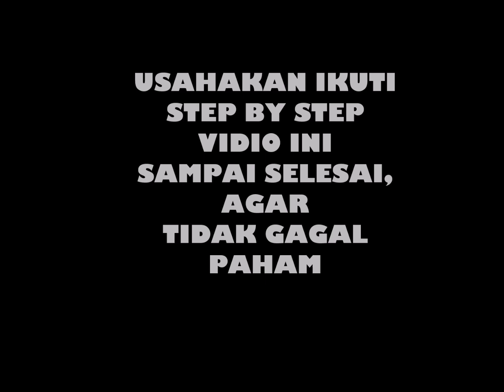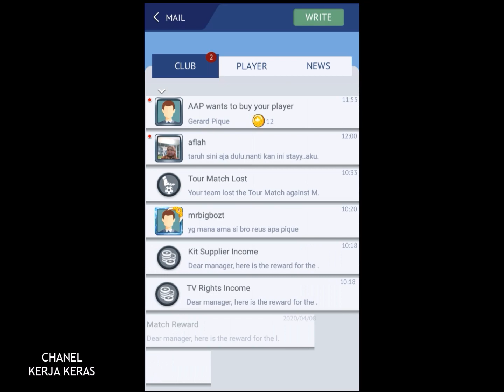TOP FOOTBALL MANAGER VERSI 2020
TOP FOOTBALL MANAGER VERSI 2020, di versi 2020 ini banyak perubahan selain grafik dan dalam menjual dan membeli pemain juga berubah,,,, tentu ada untung dan ada ruginya, untung untuk yang menjual dan rugi untuk yang membeli... bagai mana tidak untung untuk yang menjual biasa pmain yang dijual biasa 45 coin di versi 2020 bisa di jual sampai 170 coin.. umur juga tidak muda lagi.. untuk yang membeli untuk pemain bintang 5 biasa didapat 14- 45 coin sekarang bisa sampai ratusan coin,, namun jual beli antar manager masih sama aturannya.